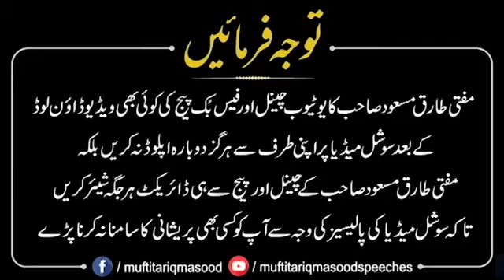Friday Lecture | 28/June/2019 | Mufti Tariq Masood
Join us for the Friday Lecture on June 28, 2019, with Mufti Tariq Masood. This lecture provides valuable insights and reflections on [topic]. Don't miss this enlightening talk.

MuftiTariqMasood.com

Friday Lecture | Mufti Tariq Masood